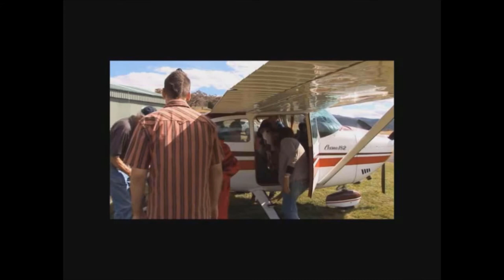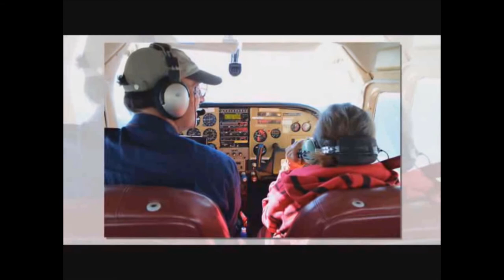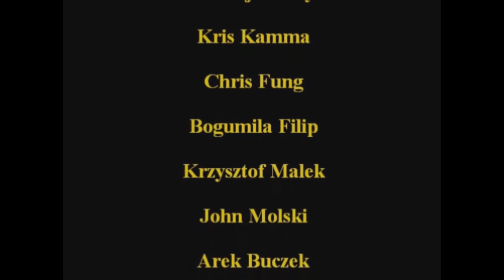Fraternity Flights Shorter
This is a shorter version of a documentary film Polish Aboriginal Fraternity Flights over Mt Kosciuszko (2012) produced by Kosciuszko Heritage Inc.  Selected footage features the flights of two Ngarigo Elders, Aunty Rae and Aunty Rachel.